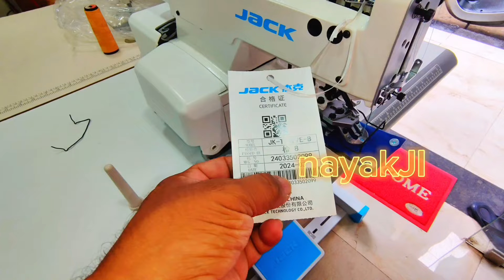Jack JK-T1377E-B button attaching machine Demo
यह बटन टचिंग मशीन है डायरेक्ट ड्राइव पावर सेवर सेमी ऑटोमेटिक इस कैटेगरी की सबसे अच्छी मशीन इस टाइप का मॉडल में अब तक की सबसे अच्छी